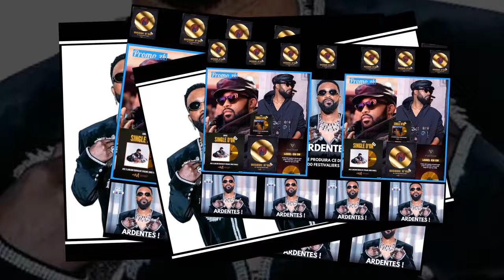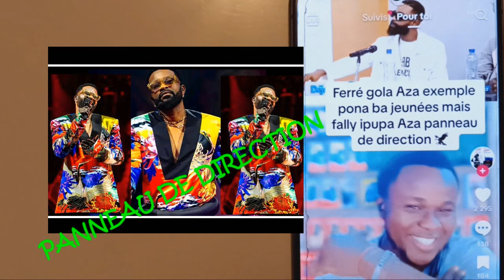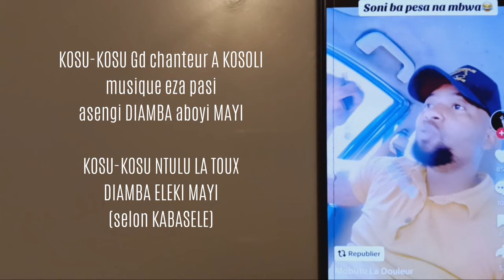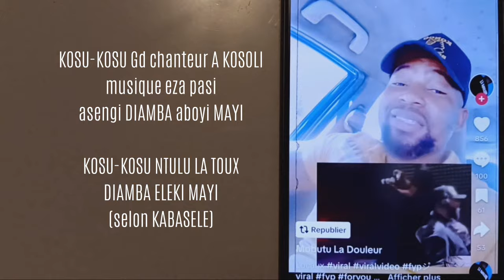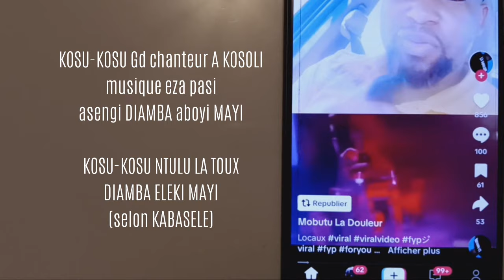FALLY PANNEAU DE DIRECTION, KABASELE L'EAU C LA VIE TIKA DIAMBA, KOFFI RESPECTE-TOI